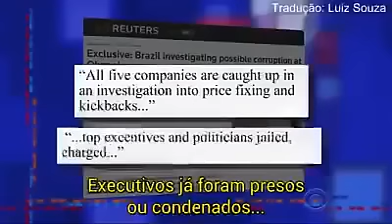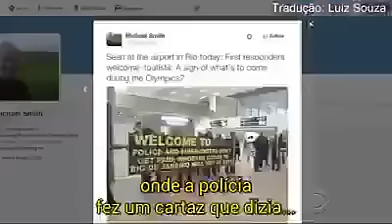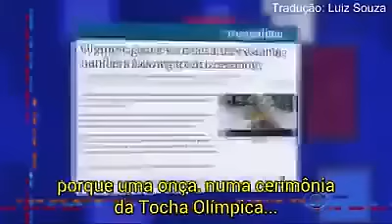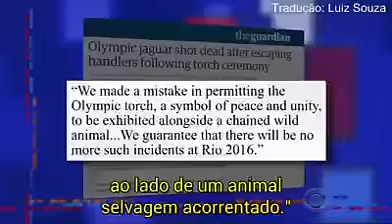Mico das Olimpíadas 2016 no Rio de Janeiro